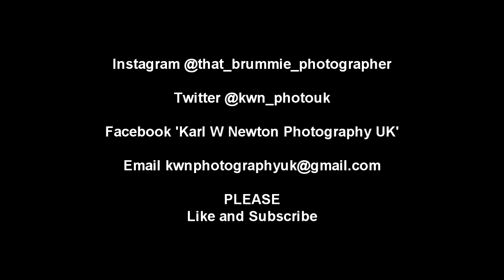KARL W NEWTON PHOTOGRAPHER - VLOG - Birmingham Rockets Ice Hockey Training